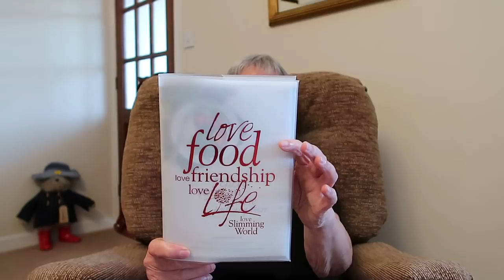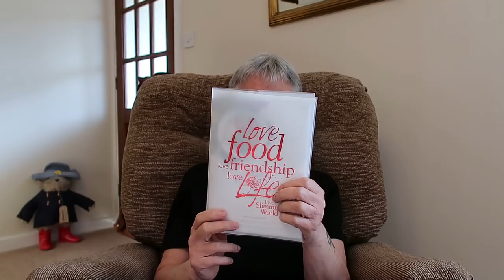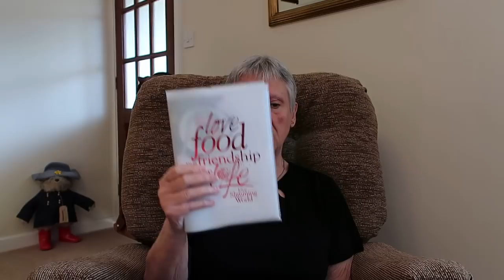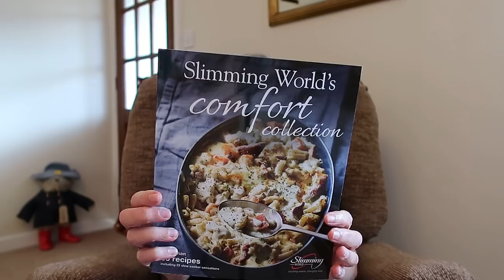Slimming World Vlog 93: On plan October! What's next?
I hope you're all having a good on plan October! Today I'm talking about my plans moving into November and the tools we need to work this plan optimally.